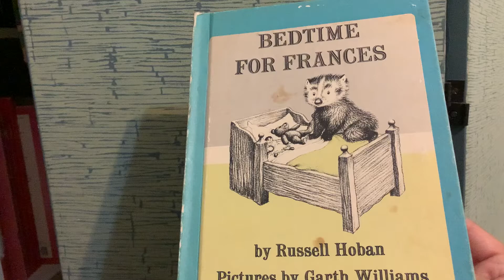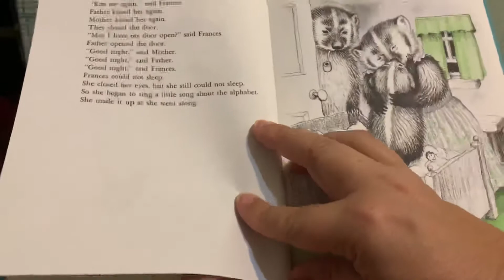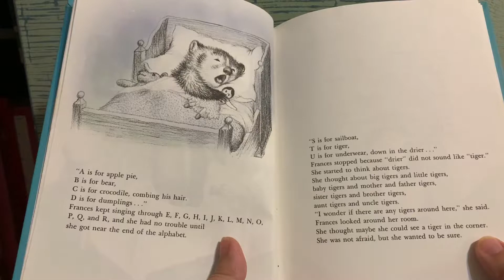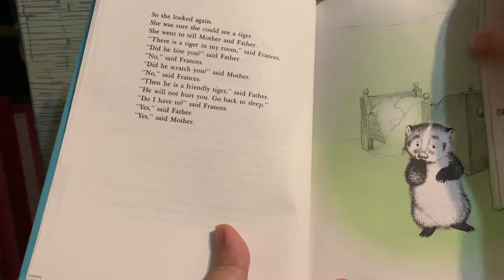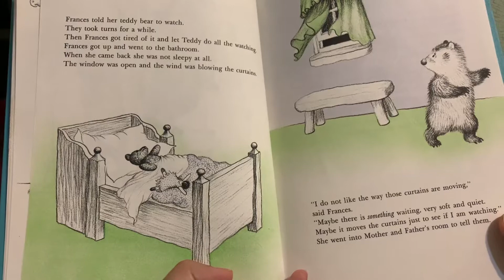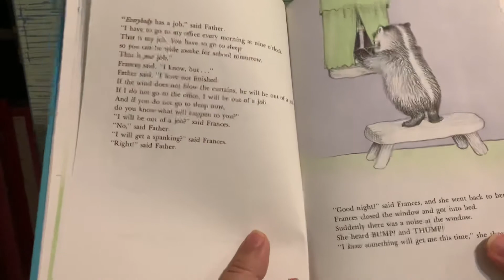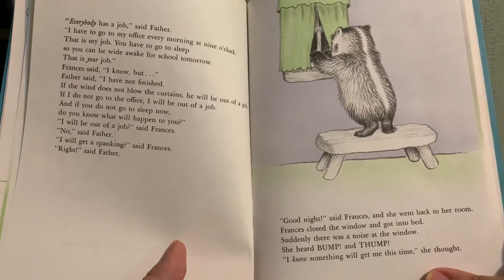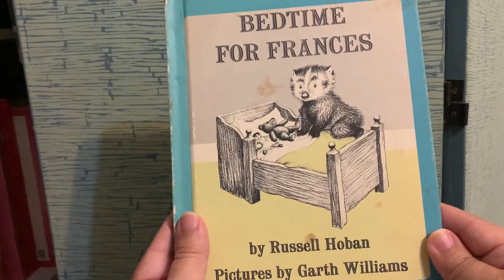Bedtime For Frances by Russell Hoban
Listen to one of the best bedtime stories, Bedtime for Frances!